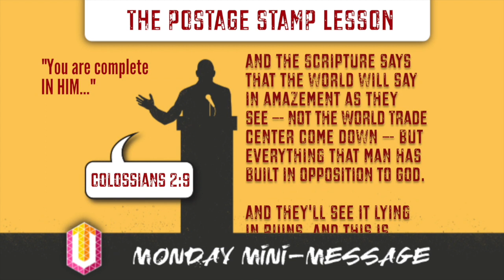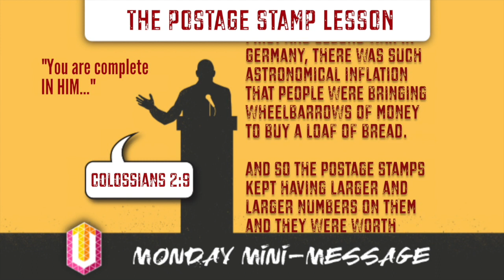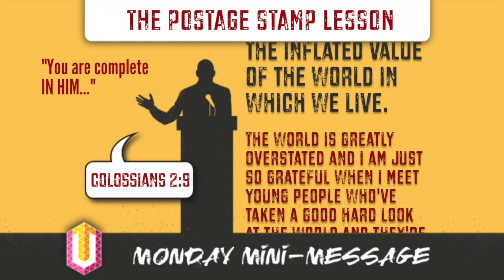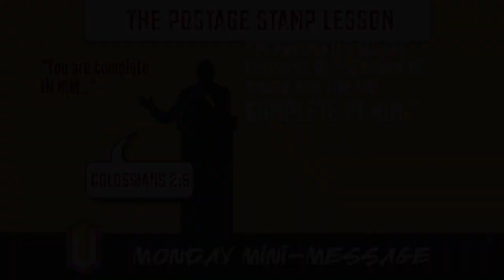Mini-Message Monday: The Postage Stamp Lesson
Mini-Message Monday: The Postage Stamp Lesson (3 mins)— Who would think that such a profound lesson could be learned from little postage stamps?